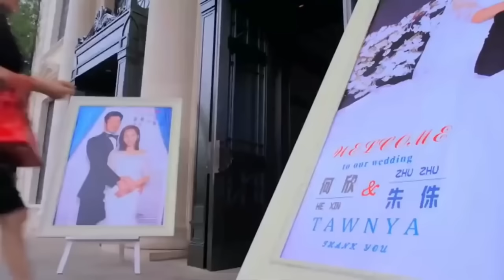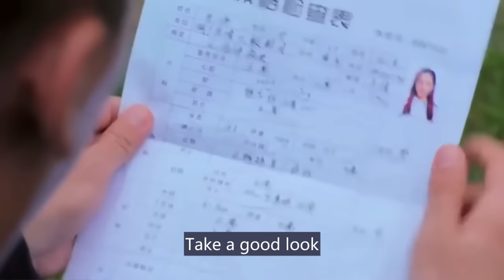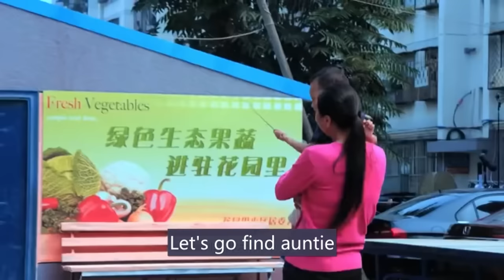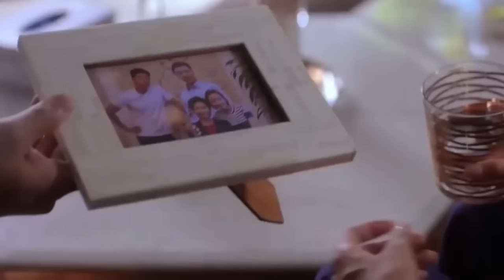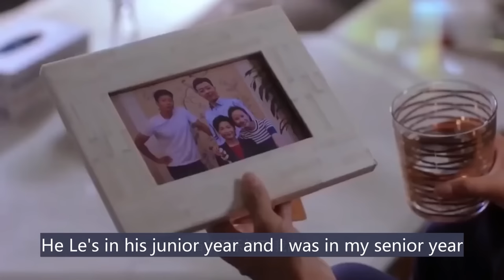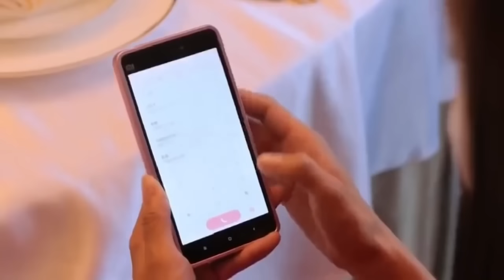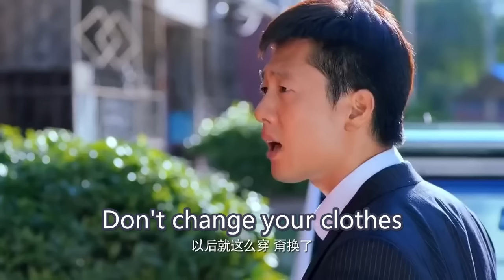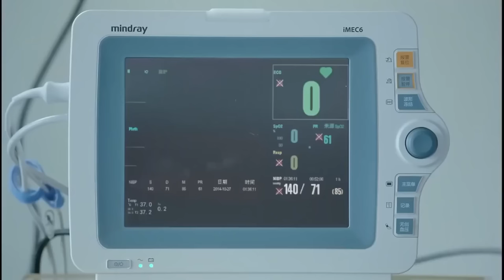【MOVIE】He didn't inform his family about his marriage, so his mom came to ruin the wedding ceremony💥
Drama title: 超級翁婿